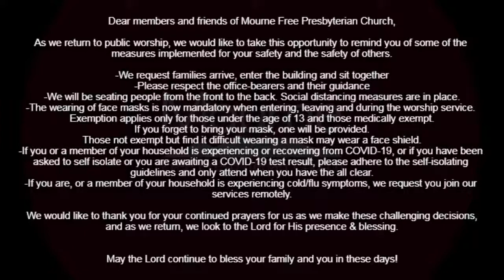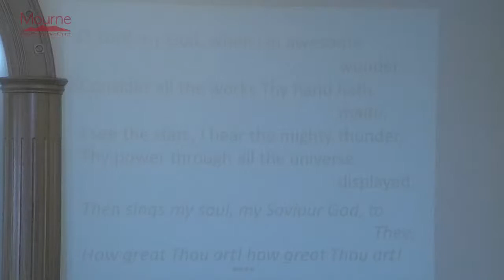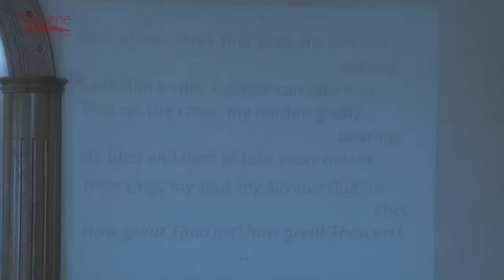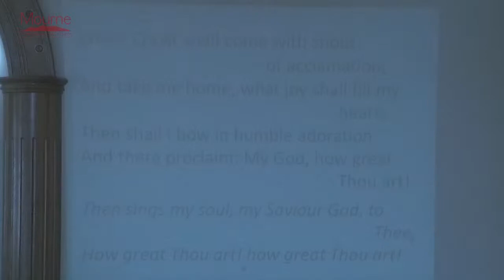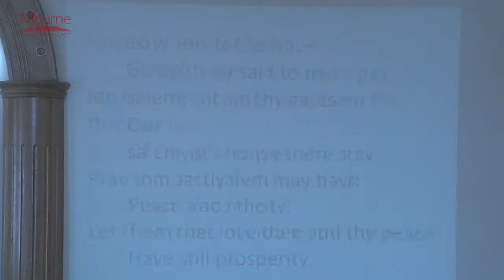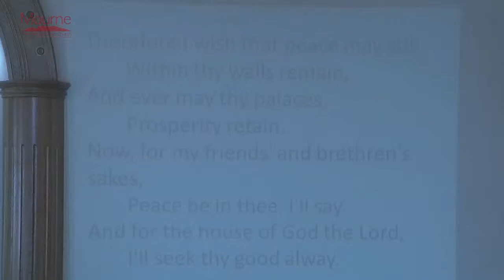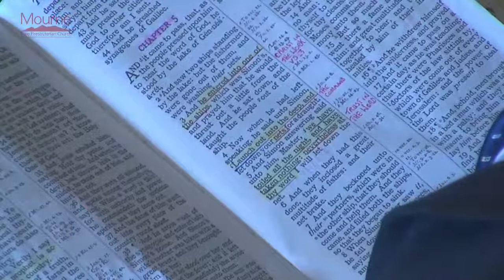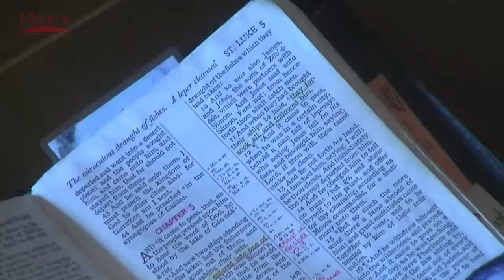Lord's Day Morning 7th March 2021